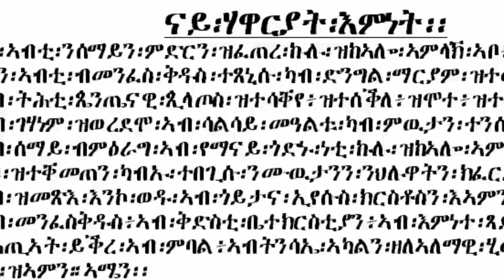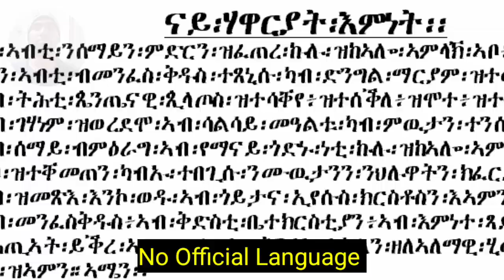Amazing Facts of Eritrea 🇪🇷 (Country No.55) உங்களுக்கு தெரியுமா மக்களே? || GodsfRiend